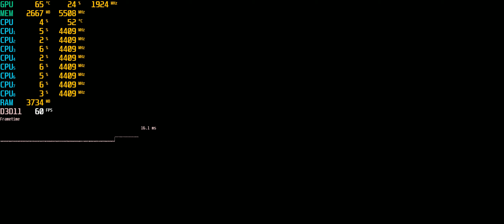The Light Keeps Us Safe | i7 6700k | Gtx 1080 Ti | 21:9 2560x1080 | Ultra Settings FPS Test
My specs:
i7 6700k up to 4400ghz
Nvidia GTX 1080Ti 11GB Gigabyte Aorus
DDR4 24GB (2x8GB DDR4 G.Skill Ripjaws V F4-3000C15-8GVGB + 2x4GB Crucial CT4G4DFS8213) on 3100Mhz 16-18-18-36 CR2
ADATA XPG GAMMIX S5 512GB NVME + Patriot Burst 240GB + GIGABYTE SSD 256GB
Gigabyte Z270M-D3H
FSP Aurum Gold 600 (AU-600)